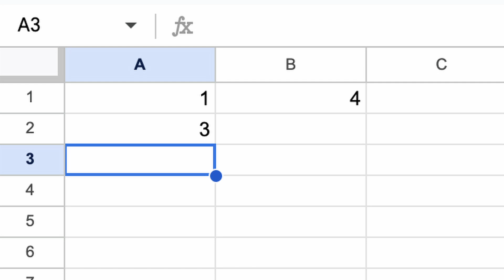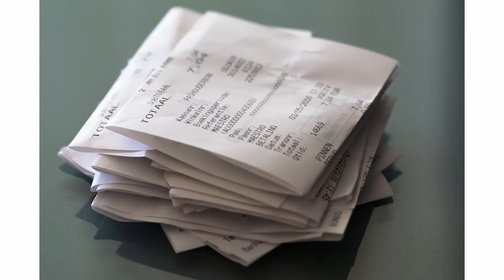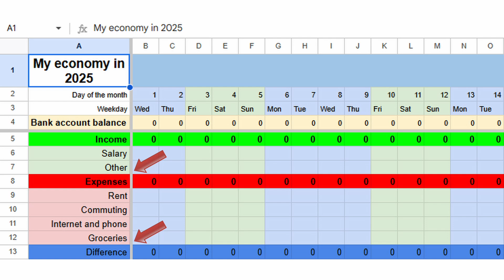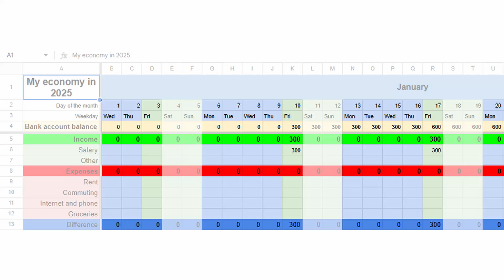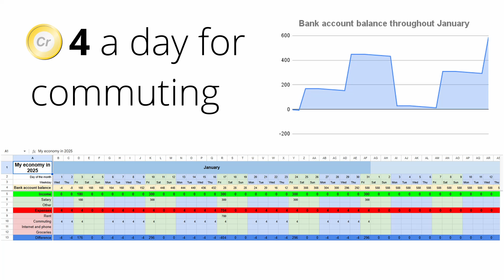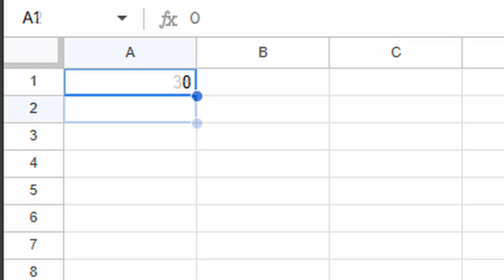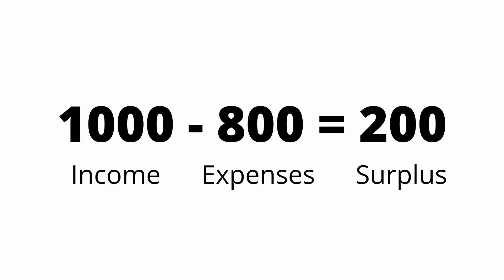Spreadsheets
Watch and learn as Uncle Giloto teaches you the basics of money management with spreadsheets (or "Excel" to get the message through). But for real, guys, what I teach you in this video should be MANDATORY in schools if you ask me!

Sure, money management is basically about calculating the difference between your income and expenses and adjusting your spending or income so that you'll live below your means. But how many of you are monitoring and budgeting finances at least weekly? Exactly!

We're advised to collect all receipts from whatever transactions we make. While it makes sense when you're starting from zero awareness of your economy, it's not that convenient in my experience, which is why knowing how spreadsheets work can have a massive impact on your financial well-being.

Why settle for a basic calculator when you have Microsoft Excel, Google Sheets, and all these apps where you can build a network of automated calculations and get on top of your wallet? Find out in this video, and awaken your inner Monopoly guy. And even if you don't have the means to make it big in terms of wealth, you can at least reduce your stress levels in the long run.

00:00 What makes spreadsheets useful?
01:40 A demonstration of how I use spreadsheets for money management
05:52 Additional aspects of money management

If you became curious, feel free to reverse-engineer the spreadsheet used in the video, or use it as a template for your own budgeting as...

NOTE: You'll have to download the file to modify it yourself. The Excel version seems to be the only one retaining the "Bank account balance throughout January" chart intact.